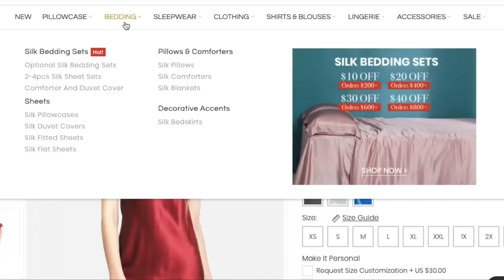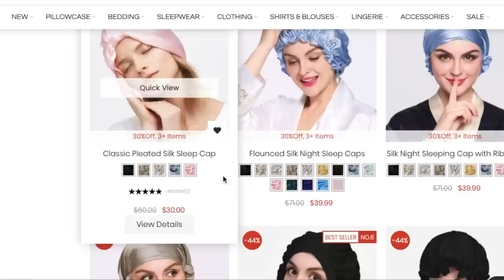Sleeping on silk for clear, smoother skin and shiny hair| Dr Dray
Skin benefits of sleeping on a silk pillowcase and silk sheets include smoother skin and shin hair.  Silk pillowcases can help acne and allergies.  Silk bonnets can reduce hair breakage and help keep your hair shiny.